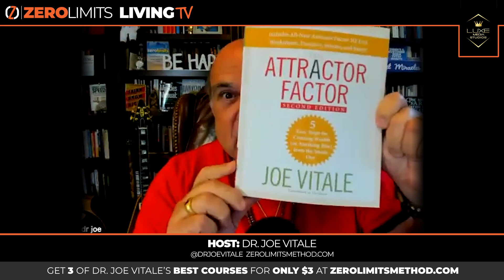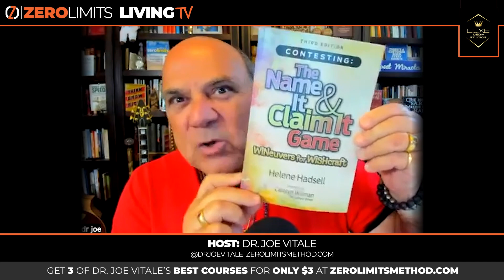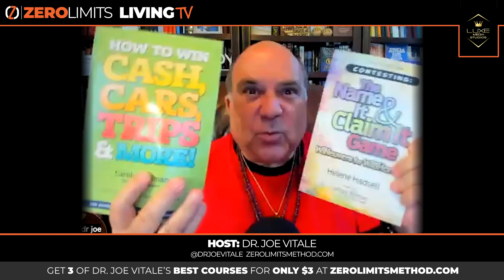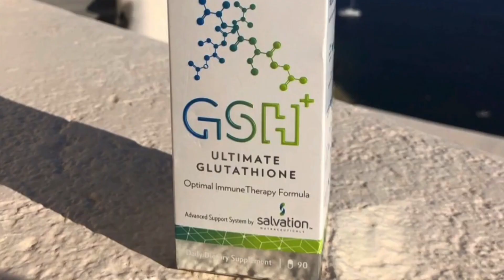Zero Limits Living Ep. 35: Special Guest Carolyn Wilman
Welcome to another episode of Zero Limits Living with your favorite host, Dr. Joe Vitale! Tune in for this week's interview with Carolyn Wilman. This episode will open your mind to a new methods of How to WIN everything you want and the type of mind style you need to succeed!

As always, Expect Miracles!